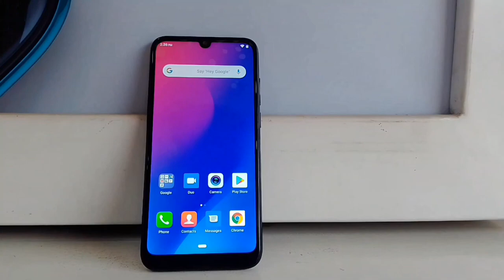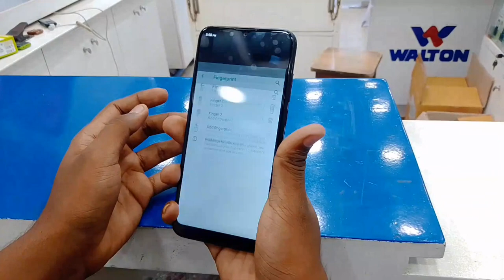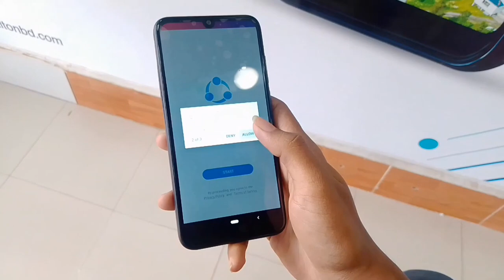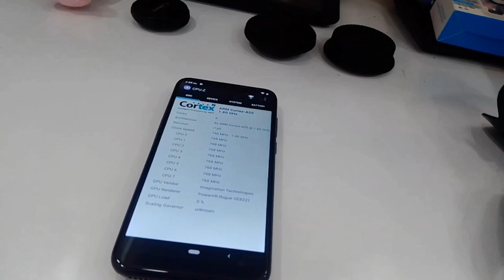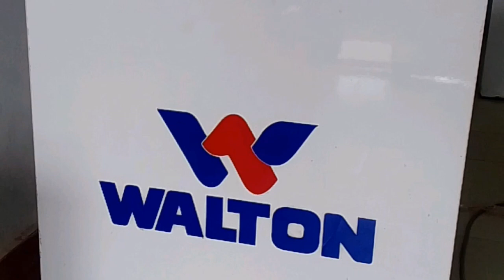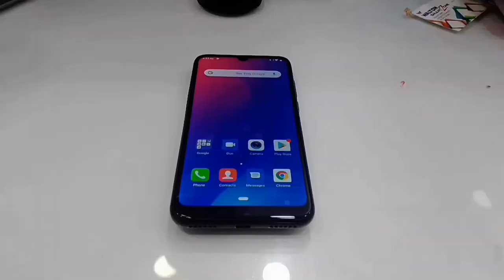Walton R6 full Review (price 9599/8599) H8 pro Killer